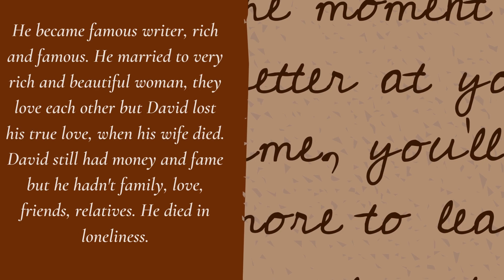მუხრანის N3 საჯარო სკოლაში წიგნის საჯაროდ კითხვის მსოფლიო დღე აღნიშნეს